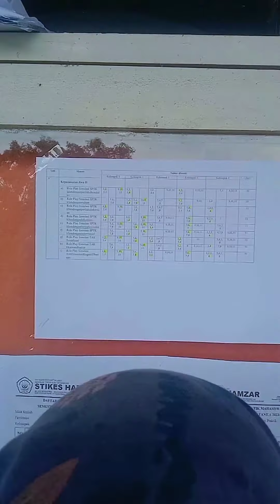ujian praktik bikin panik tapi menarik